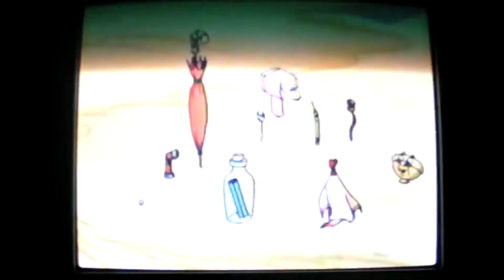Les Babalous : Une Bouteille à la mer